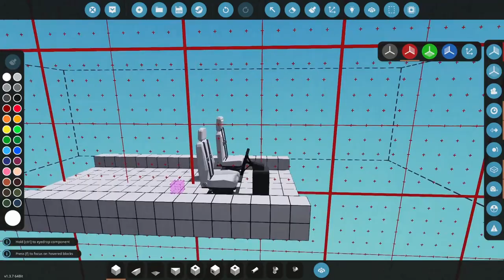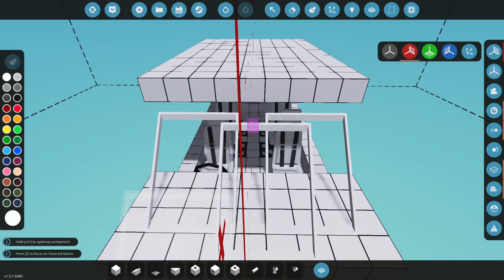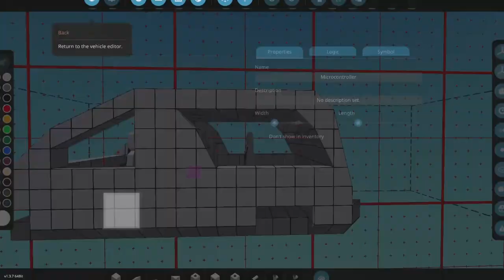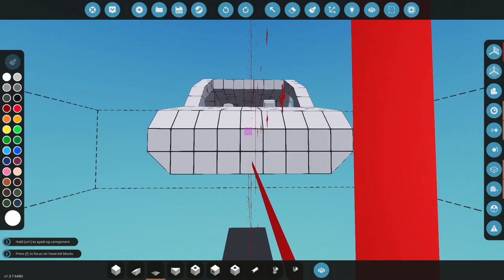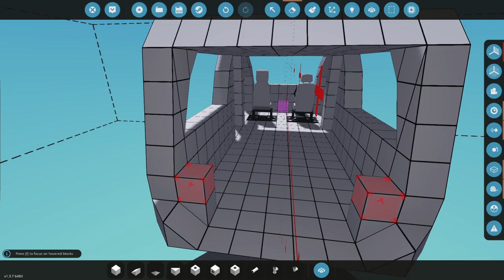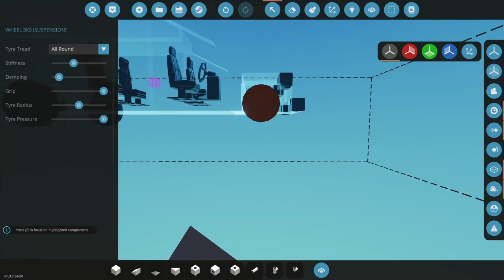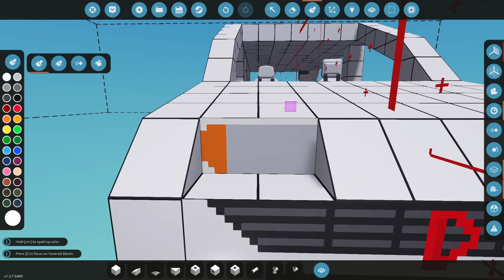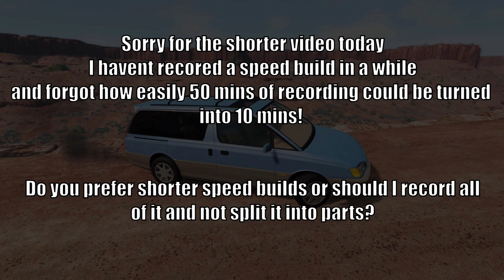Minivan Speed Build | Part 1 | Stormworks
This is part 1 of the build of this minivan in stormworks. This video is body and styling side of things.